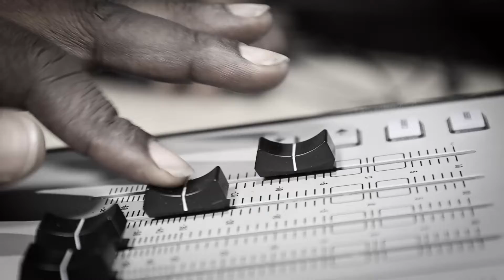NEWS UPDATE @12 PM 09/10/2022 | TRUST TV